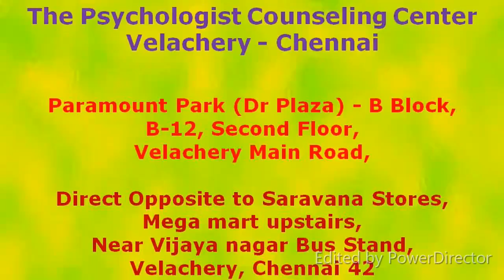சந்தோஷமான இல்லற வாழ்க்கைக்கு இதை கடைபிடியுங்கள் Dr.D.Senthil Kumar Psychologist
இன்பமான இல்லறம் – இனிய வாழ்வு

உங்களின் இல்லற வாழ்வு மேலும் இனிமையாக கீழே சொல்லிய வழிமுறைகளை சரியாக பாலோ பண்ணீங்கனா ரொம்ப நல்ல இருக்கும்.

உணவு
• தாம்பத்தியத்தின் உச்சத்தை எட்ட கணவன், மனைவி இருவரின் உடல்நலமும் மனநலமும் முக்கியம். அன்றாட உணவில் ஊட்டச்சத்துக்கள் நிறைந்த - புரதம், கொழுப்பு, வைட்டமின்கள், தாதுப்பொருட்கள் நிறைந்த சைவ, அசைவ உணவுக் வகைகளையும், காய்கறிகள், பழங்கள், கீரைகள் போன்றவற்றையும் உண்ண வேண்டும்.  எந்த சந்தர்ப்பத்திலும் பாலியல் சக்தியைப் பாதிக்கக்கூடிய ஆங்கில மருந்துகளை உண்ணக்கூடாது.

நேரம்
• உணவு உண்ட ஒரு மணிநேரத்திற்குள் உடலுறவு செய்வது கூடாது. இதனால் வயிறு உபாதைகளும், வேறு பல உடல்நலக்கோளாறுகளும் ஏற்படும்.  உறவுக்கு முன் இனிமையான உரையாடலும், உணர்வுப்பறிமாறலும், முன்விளையாடலும் உறவு முழுமைபெற உதவும். தாம்பத்தியம் ஓர் இனிய சங்கீதம். இசைப்பதும், ரசிப்பதும் மென்மையாய் நிதானமாய் அமைய வேண்டும் அவசரங்களால் தாம்பத்தியம் அரைகுறையாக அலங்கோலமாக ஆகிவிடும்.

புரிந்து கொள்ளுதல்
• அன்றாட வாழ்வில் அலையலையாய் வரும் குடும்ப பிரச்சனைகளில் கணவன் மனைவியரிடையில் கருத்துவேறுபாடுகள், மனச்சோர்வுகள், மன இறுக்கங்கள் போன்றவை ஏற்படும். அது நீடிக்கக்கூடாது. பரஸ்பரம் புரிதலோடு பேசித் தீர்க்க வேண்டும். மனஒற்றுமை ஏற்படாமல் உடல்களால் மட்டும் இயங்கி தேக வேட்கையைத் தணிக்க முயற்சிப்பது நல்லதல்ல. மேலும் ஆழ்ந்த மனப்பாதிப்புகள் தாம்பத்திய உறவுக்கு பெரும் எதிரி.  தாம்பத்தியத்தில் எந்திரத்தனங்களும், எல்லைமீறல்களும் இனிமைதராது.

காலம்
அடிக்கடி வரைமுறையின்றி உறவு கொள்ள விரும்புவது ஆரோக்கியத்தைச் சீர்குலைக்கும். தாம்பத்திய உறவில் ஏதாவது ஒரு வரையரையைக் காலப்போக்கில் தம்பதியர்கள் தாங்களாகவே நிர்ணயம் செய்துகொள்வது முக்கியம்.  வயது அதிகமாகும் போது. தாம்பத்திய உறவு இயலாமல் போய்விடுமோ என்ற அச்சம் தேவையற்றது. உடலுறுவுக்கு வயது ஒரு தடை அல்ல.

எண்ணங்கள்
கணவன் மனைவியின் அந்தரங்கமான இல்லற வாழ்வில் ஒருவர் விருப்பத்தை மற்றொருவர். புரிந்துகொள்ள வேண்டும். இப்படிப்பேசினால் அநாகரீகம் அப்படிச் செய்தால் அநாகரீகம் என்று எண்ணத் தேவையில்லை. இருவரது விருப்பங்களில் ஆரோக்கியமான அனைத்துமே, சுகமான அனைத்துமே பாலியல் வாழ்க்கை நெறிப்படி சரியானதுதான்.

விருப்பு-வெருப்பு
கணவனுக்கும் மனைவிக்கும் தாம்பத்திய தாகம் ஒரே அலைவரிசையில் இருப்பதில்லை.ஆணுக்கு ஆவல் அடிக்கடி ஏற்படும். பெண்ணுக்கு விருப்பமில்லாதபோது தொல்லை தரக்கூடாது என்றெண்ணி அடக்கிக்கொள்கிறான். இது தொடர்கதையானால் மனைவி மீது ஒருவித வெறுப்பு ஏற்படுவது தவிர்க்கமுடியாது. எனவே பெண்கள் ஆண்களின் மனநிலையறிந்து இயன்றளவு தங்களை சரிசெய்துகொள்ளுவது இல்லறத்தை இனிக்கச் செய்யும்.

உடல் தேவைகள்
அடிக்கடி உடலுறவு கொள்ள விரும்பும் பெண்களும் உண்டு.ஆண்கள் அவர்களது விருப்பம் அறிந்து உதாசீனப்படுத்தாமல் தங்களை சரி செய்து கொள்ள வேண்டும். பரஸ்பர மனவிருப்பம், தேவை அறிந்து உடல் எழுச்சியை வரவழைத்து தாம்பத்தியம் மேற்கொள்வது தம்பதியரிடம் என்றென்றும் இறுக்கமான பிணைப்பையும், இணைப்பையும் உறுதிப்படுத்தும்.

மேலே சொன்னத சரியா செஞ்சீங்கன்னா உங்க குடும்பவாழ்க்கை ரொம்பவே நல்லா இருக்கும். சந்தோஷமான வாழ்க்கை வாழ நல்வாழ்த்துக்கள்.

விவேகானந்தா உளவியல் ஆலோசனை மையங்கள் & தொடர்பு எண்கள்
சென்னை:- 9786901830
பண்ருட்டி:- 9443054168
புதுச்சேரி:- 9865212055